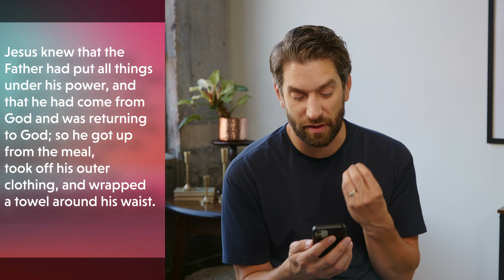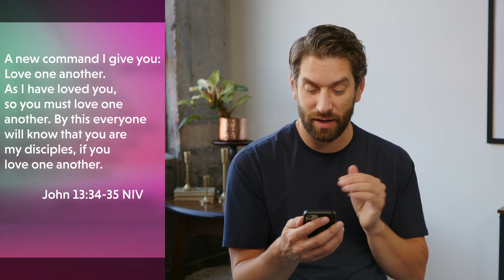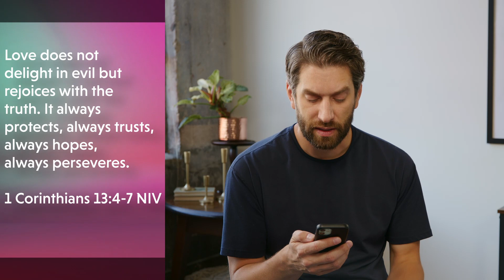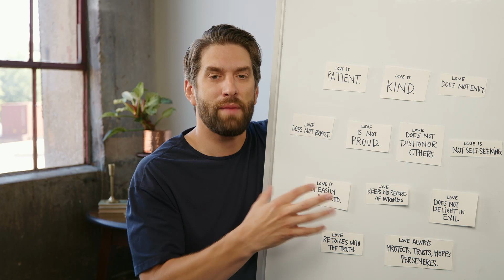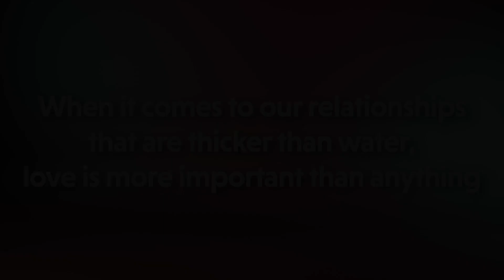08 October - Teens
Thicker Than Water - Week 1
Bottom Line - When it comes to our relationships that are thicker than
water, love is more important than anything.
Goal of Small Group- To point students to the value in choosing to demonstrate love to their family.
Scripture - (John 13:1)(John 13:3-5)(John 13:34-35)(1 Corinthians 13:4-7)